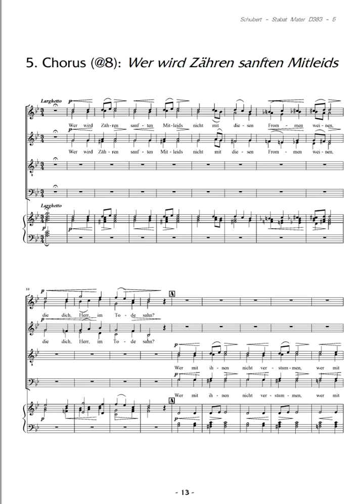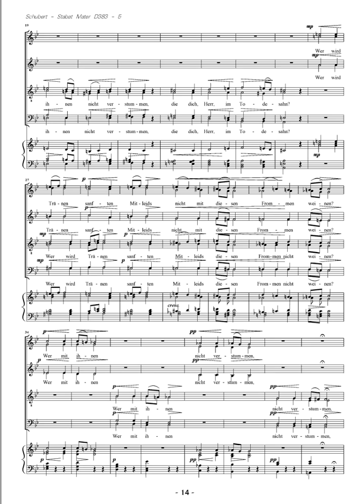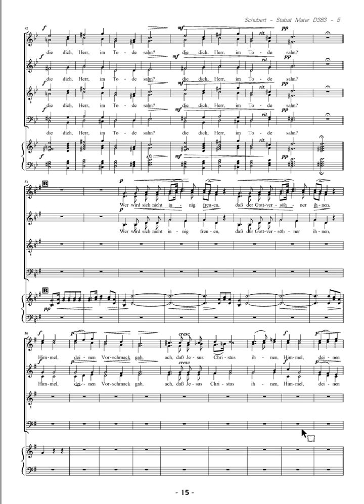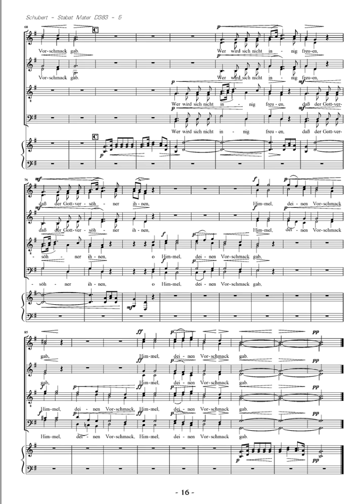Schubert, Stabat Mater, Wer wird sanften mitleids, Bass 2 rehearsal track with metronome